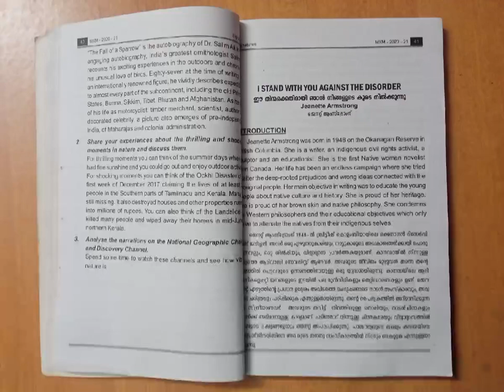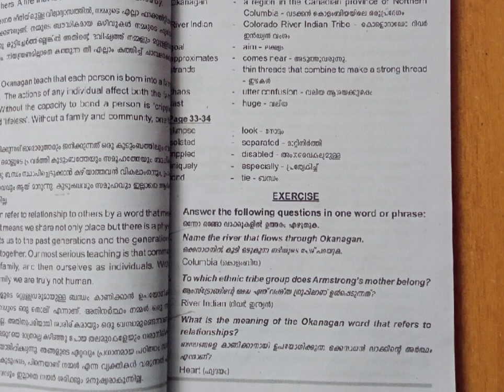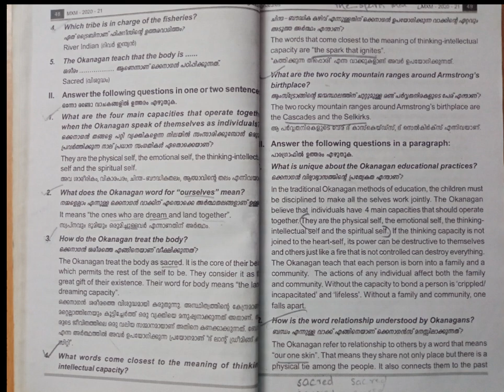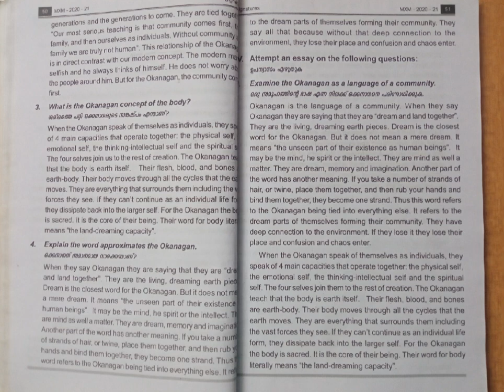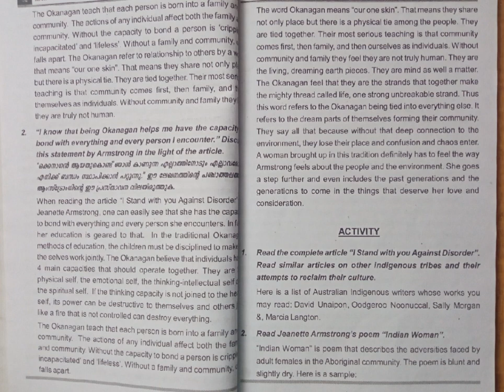I stand with you against the disorder summary in Malayalam / important questions and answers